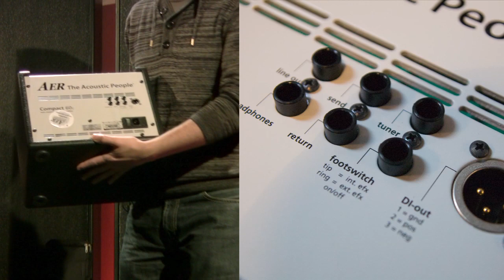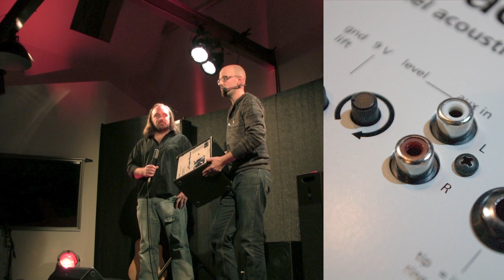GearGossip Acoustic Amp Event Lang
Das ist einer der drei Mitschnitte vom GearGossip Live-Event vom.10.11.2011.
Die ganz LANGE Version incl. fast der ganzen Präsentation und aller Beispiele.

Thema war: Präsentieren und Live-Vergleichen von allen erdenklichen Acoustic-Amps namhafter Hersteller. Mit von der Partie war mein Musiker-Kollege Florian Bässler, auch bekannt als WilderPilger. Danke nochmal für's Demonstrieren!

Stattgefunden hat das Ganze in Romin Katzers umwerfenden Studio incl. Live-Bühne: tonstudio-katzer.de. Superdanke!

Danke auch an BTM-Guitars für's organisieren der Verstärker.

Aufgenommen wurden die Amps übrigens mit hochwertiger Stereomikrofonie, ca. 3m weg von der Bühne, in 2,5m Höhe.
Es wurde NICHTS verändert oder nachbearbeitet. Es handelt sich NICHT um das Spar-Mikro in meiner Kamera!